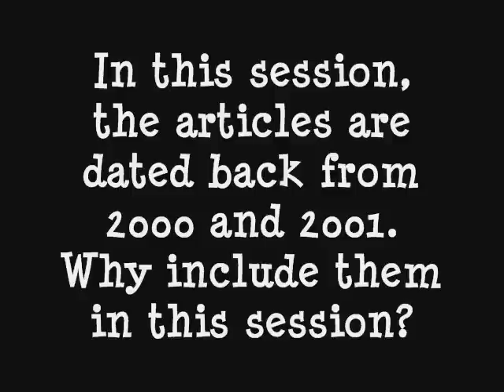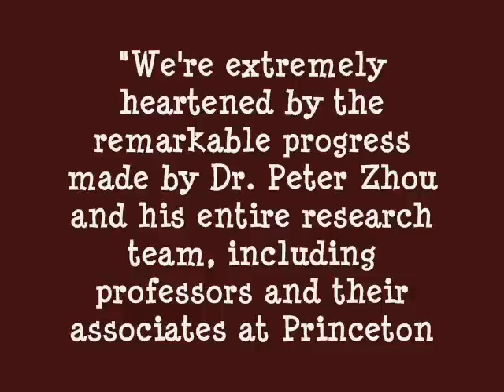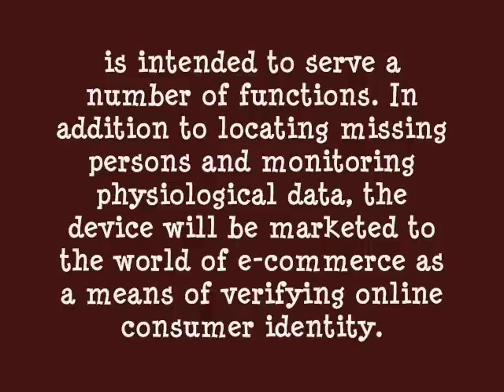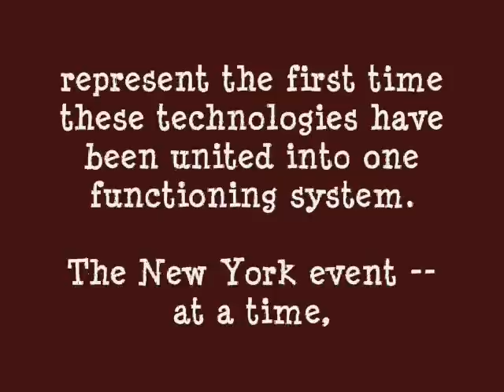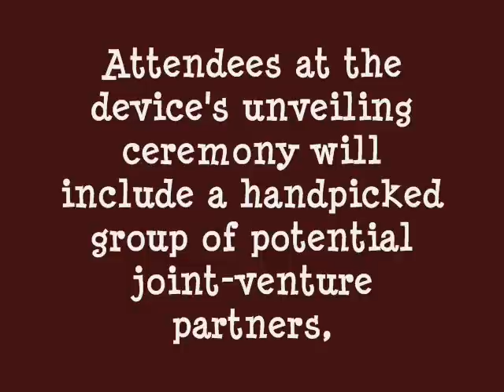MICROCHIP MOVIE PART 12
Movie that studies the use of microchips...RFID chips. This series of movies explores the possible future and agenda that their creators intended. Is the Microchip the mark of the Beast discussed in the Bible? Is the microchip a convenience item and nothing more? Do Christians make too much out of the microchip when they say it is the mark of the Beast?  What good can come from microchips? Will we lose our freedoms or gain new independence with their use?  All of these questions are answered, discussed, and researched in these articles.

All  outside-sourced or copy-written material is documented.